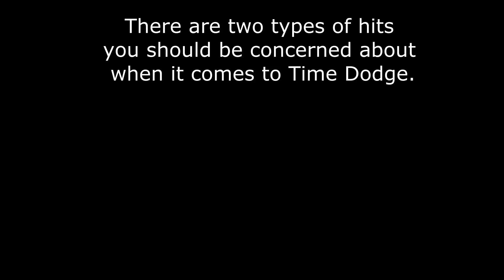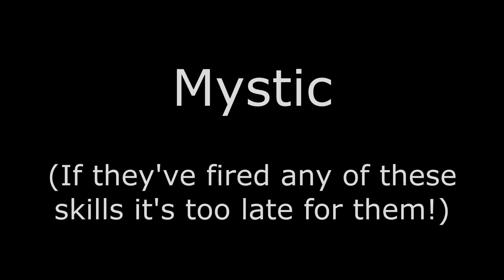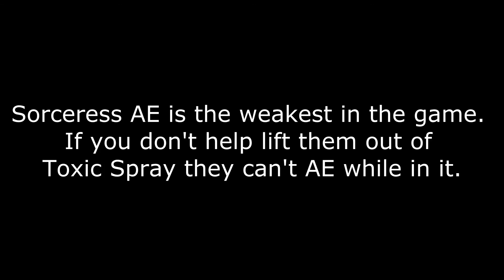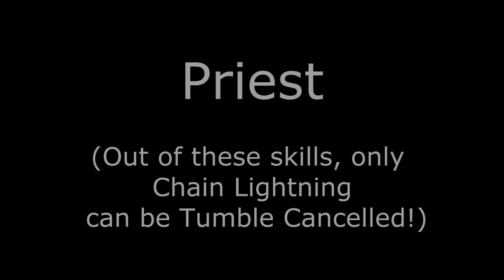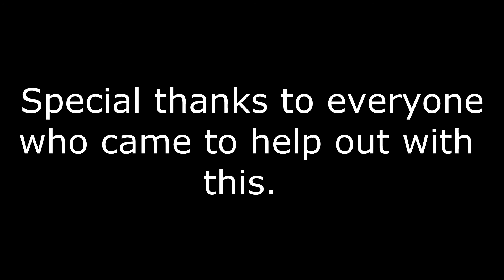Dragon Nest - Class Counters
This video organizes counters for Majesty by classes down to the skills they use.
The majority of the skills displayed in the video cannot i-frame or interrupt Time Dodge fast enough to escape.

BertycoX - The Signal
BertycoX - Utopia
[HD] Dubstep- ClosedEyeVisuals - Chihiro